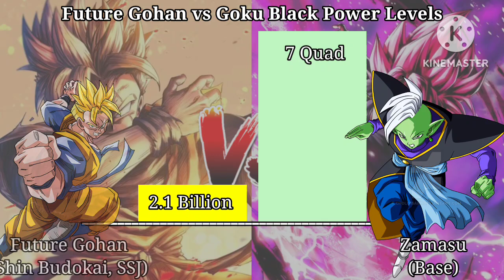Future Gohan vs Goku Black [COMM]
Request @010208Mela

Music @MajinBlueTheFutureMade

Pics credits:
Future gohan render 2 dokkan battle by maxiuchiha22
Zamasu immortal by cholo15art
Mirai gohan by BrusselTheSaiyan
Super saiyan future gohan custom legends render by princeofdbzgames
Future gohan ssj render 2 db legends by maxiuchiha22
Future gohan render shin Budokai by maxiuchiha22
Gohan del futuro ssj render by dragonmarc33
Gohan de futuro by wayrapi
Goku black by andrewdb13
DokkanBattle zamasu hd render by brando-edits
Goku black v5 by SaoDVD
Goku black ssj rose render 2 alt 1 by SSJROSE890
Black goku super saiyan rose v2 by BardockSonic
Gattai zamasu png with aura by drzackedit
Merged zamasu fusion by facudibuja
Crimson Masked saiyan w/aura by blackflim
Crimson Masked saiyan ssjr 1 by SSJROSE890
Super saiyan rose 2 Crimson Masked Saiyan w/aura by blackflim
Future gohan in black ssj 1 by SSJROSE890
Future gohan warrior in black by saiyanking02
Crimson Masked Saiyan ssj3 rose by isaacdgc
Super saiyan rose ozaru by obsolete00
Goku black ssj3 rose full power v2 by facudibuja
Ultra instinct aura particles by princeofdbzgames